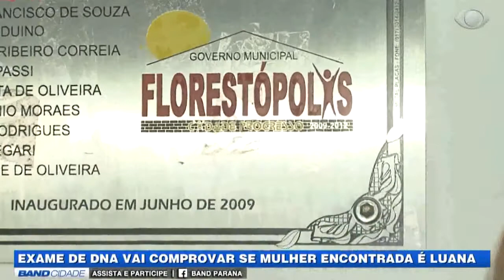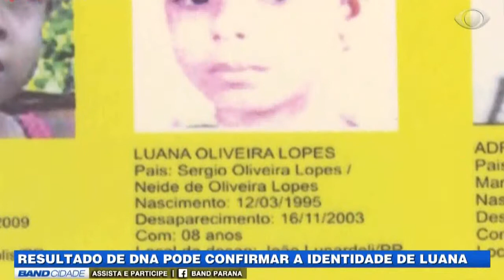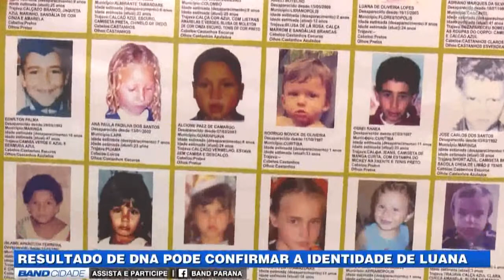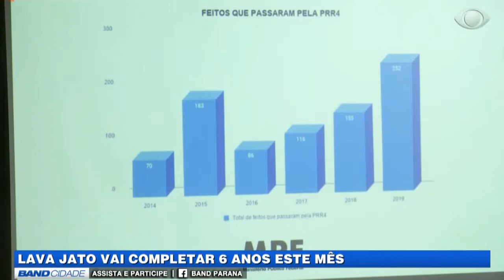(10/03/2020) Assista ao Band Cidade Curitiba 2ª edição desta terça-feira | TV BAND PARANÁ